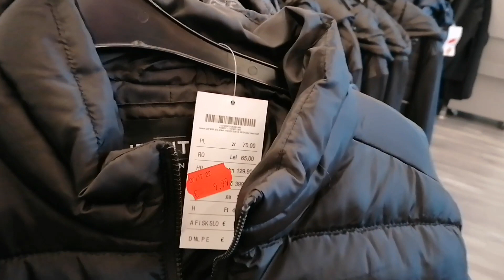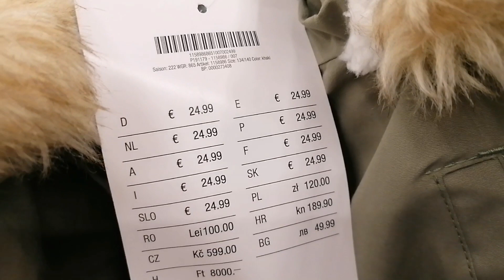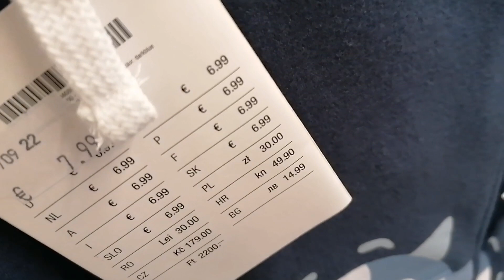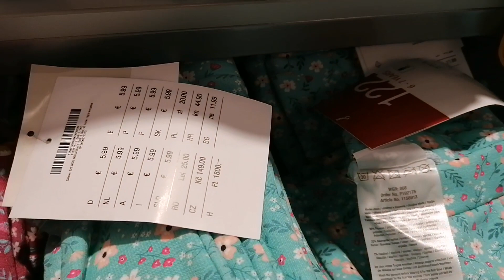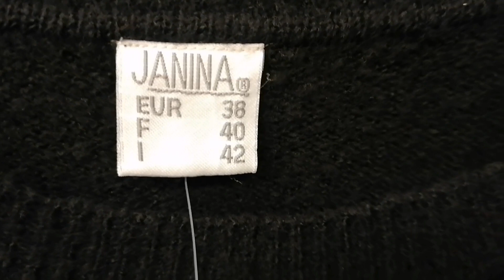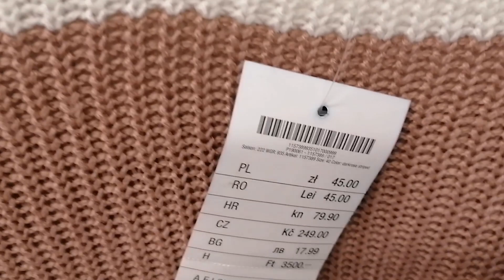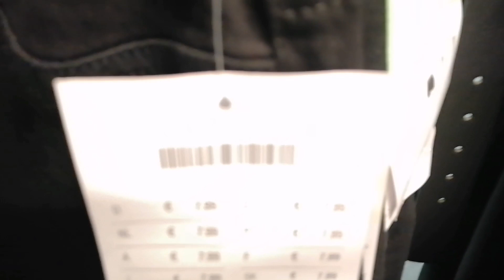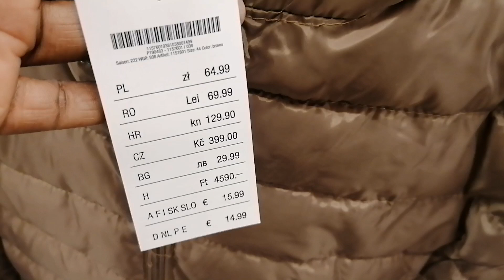KIK WINTER COLLECTION NEW EDITION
Hi, let's go shopping at Kik.